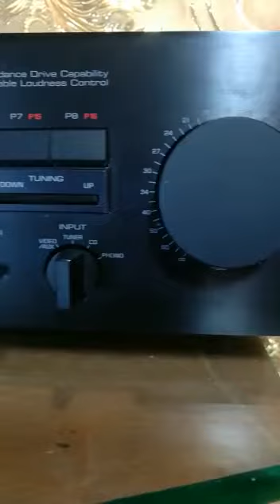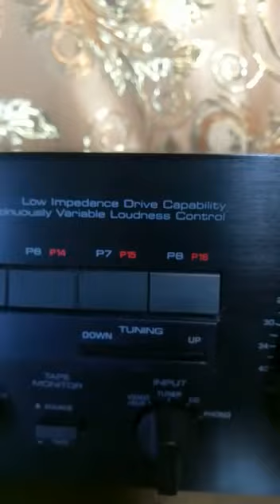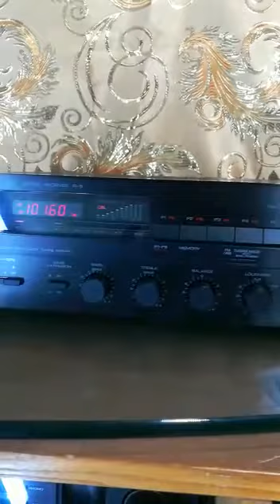yamaha natural stereo sound R 5 short review. Ресивер винтажный ямаха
New continuously variable loudness control
Low inpedance drive capability
yamaha natural stereo sound R 5 short review
Винтажный экземпляр
Видео фронтальной части
индикация